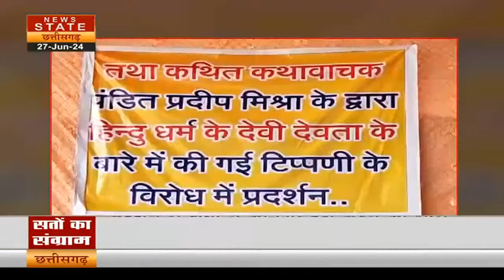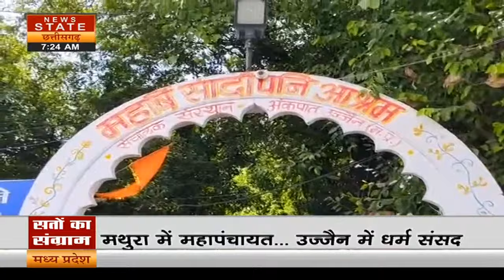Pradeep Mishra Controversy: मथुरा से उज्जैन तक प्रदीप मिश्रा का हो रहा विरोध |Radha Rani Controversy